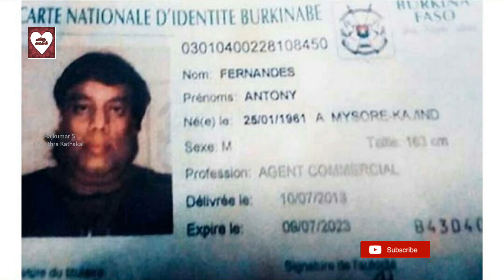Ravi Pujari Indian Gangster || രവി പൂജാരി അധോലോകനായകൻ || Charithra Kathakal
നടി ലീന മരിയ പോളിന്റെ ബ്യൂട്ടിപാർലർ വെടിവെപ്പിന് പിന്നിൽ അധോലോക നേതാവ് രവി പൂജാരിയാണെന്നാണ് പോലീസിന്റേ സ്വീകരണം.